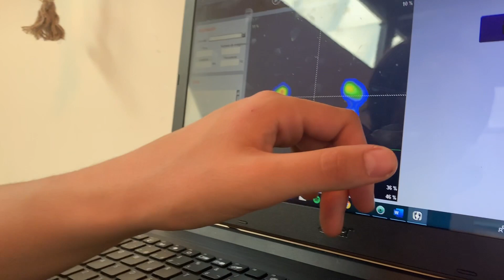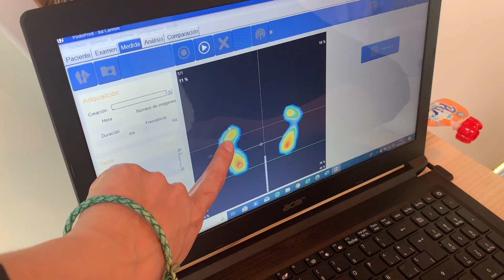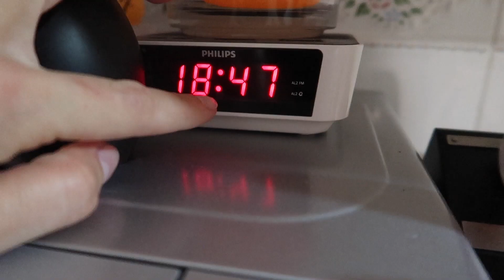PROBLEMAS CON LOS PIES DE OSCAR || IBWellness podologia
Si quereis mandarnos una carta podeis enviarnosla a:
Nuria Calvo
Apartado de correos 83
28522 Rivas Vaciamadrid (Madrid) ESPAÑA